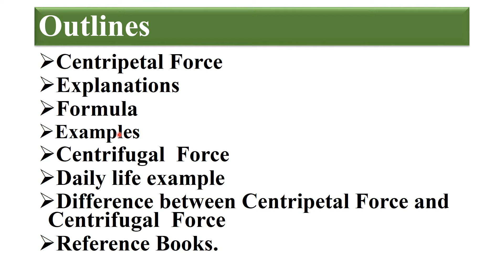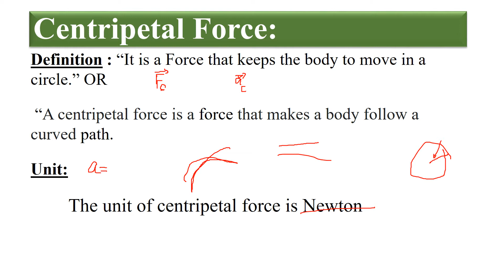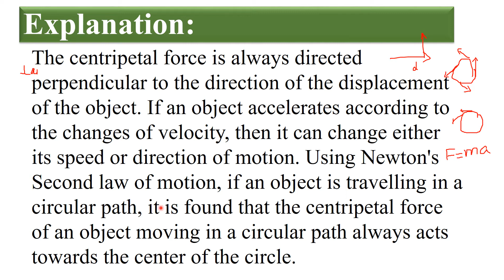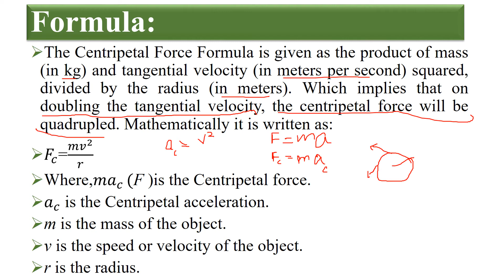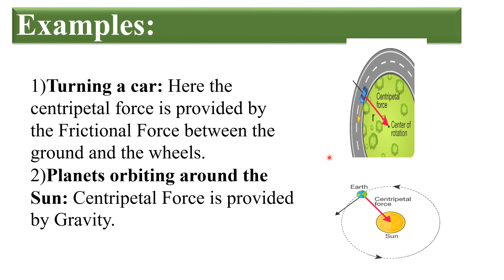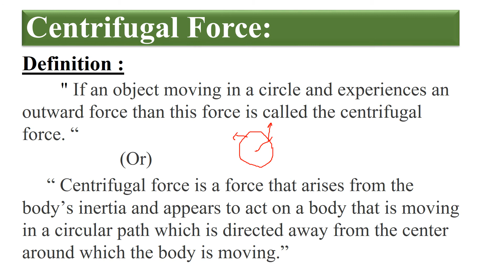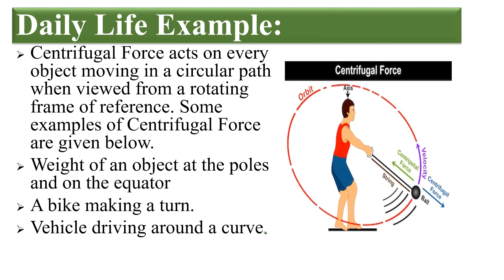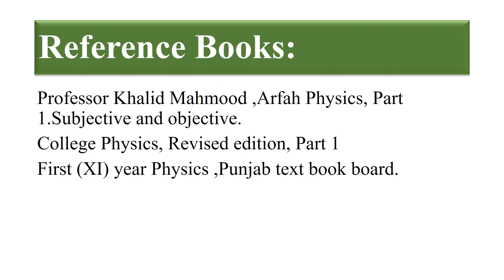Centripetal Force and Centrifugal Force l Basic physics ,IX,XI l Physics Guide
Lecture # 21 In this Lecture we learn Centripetal Force and Centrifugal Force  Explanation and difference Between Centripetal Force and Centrifugal Force.